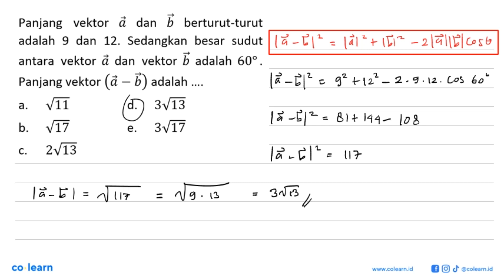Panjang vektor a dan vektor b berturut-turut adalah 9 dan 12. Sedangkan besar sudut antara vektor...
Panjang vektor a dan vektor b berturut-turut adalah 9 dan 12. Sedangkan besar sudut antara vektor a dan vektor b adalah 60. Panjang vektor (a-b) adalah .

Topik atau Materi: Perkalian Silang dan Titik Dua Vektor (Cross and Dot Product) - Skalar dan Vektor serta Operasi Aljabar Vektor - ALJABAR - Matematika Kelas 10 SMA -

00:00 : Bedah Soal
01:00 : Konsep, rumus dan pengertian Perkalian Silang dan Titik Dua Vektor (Cross and Dot Product)
01:18 : Langkah penyelesaian soal
01:38 : Jawaban akhir
02:08 : Penutup